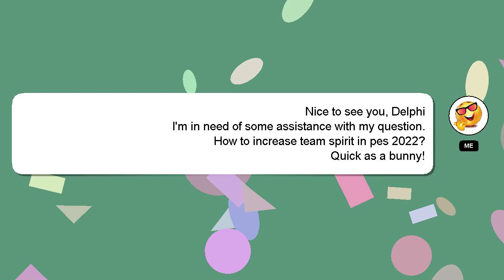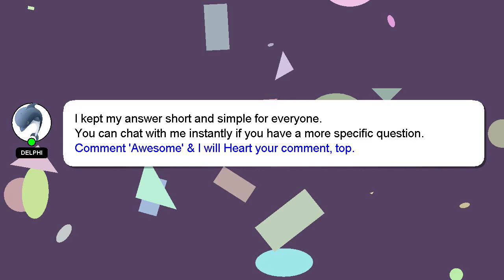How to increase team spirit in pes 2022?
Let me give you a quick introduction about myself, Hello everyone, I'm Delphi. I help you answer your questions. - How to increase team spirit in pes 2022?

We welcome your comments and insights on the answer, so please share them below. I will express my appreciation for your answer by 'hearting' it.

*2 What we are experimenting :*